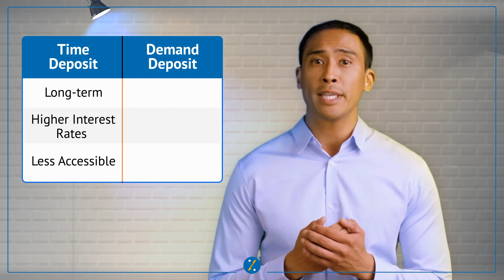What are Time Deposits & Demand Deposits? | Current, Savings & Fixed Deposit Account | BankBazaar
Today, we'll explore two essential types of deposit accounts—Time Deposit and Demand Deposit. Understanding these can help you make better financial decisions.

First, let's talk about Time Deposits, also known as Term Deposits. These are like investment deposits made for a specific period, ranging from a few months to several years.

The longer you keep your money in a Time Deposit account, the higher the interest rate you'll earn. It's an excellent option for those looking to grow their savings steadily.

However, there's a catch. Unlike a regular savings account, you can't withdraw funds from a Time Deposit until the specified period ends.

At the end of the term, you have the choice to withdraw your money along with earned interest or renew the deposit for a new term.

Now, let's shift o ur focus to Demand Deposits.

Demand Deposit accounts provide greater liquidity and easy access to your funds. You can withdraw any amount, anytime, without facing any penalties.

They are suitable for keeping money you might need for emergencies or day-to-day expenses.

However, Demand Deposit accounts generally offer lower interest rates compared to Time Deposits. Also, some banks may charge fees for handling the account or exceeding a certain number of withdrawals per month.

So, in a nutshell, Time Deposits are like long-term investment accounts with higher interest rates but less accessible until the specified period ends. On the other hand, Demand Deposits are more flexible, allowing easy access to funds but with lower interest rates.

Choose wisely based on your financial goals and needs. If you aim to save for the long haul, Time Deposits might be your pick. But for easily accessible money, Demand Deposits are the way to go.

Time Stamps:

0:00 Intro to Time Deposit & Demand Deposit
0:14 What are Time Deposits? Like Fixed deposit
0:47 What are Demand Deposits? Like Savings Account
01:16 Time Deposit Vs Demand Deposits